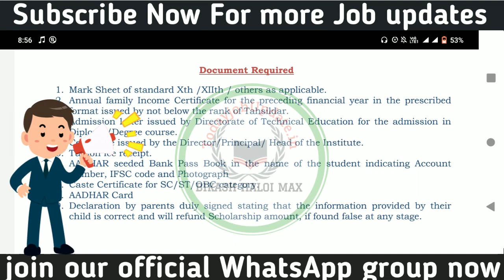pragati scholarship 2021 online | pragati scholarship application form 2021